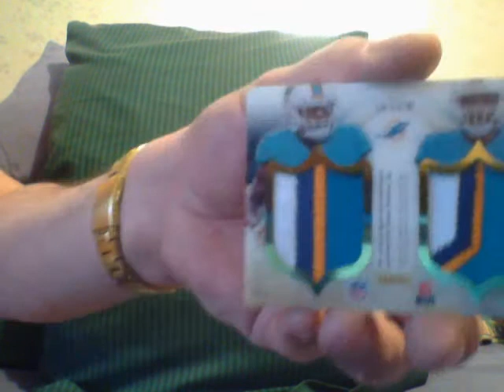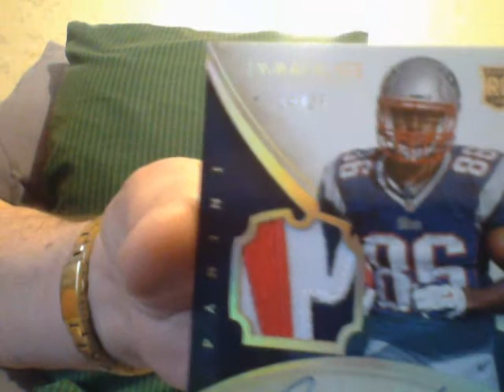Just Accept It For What It Is....